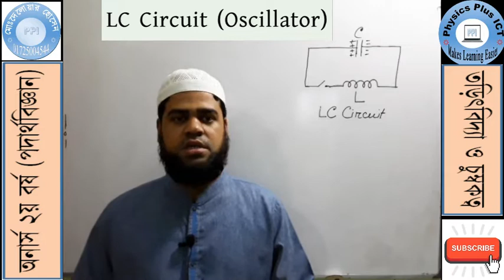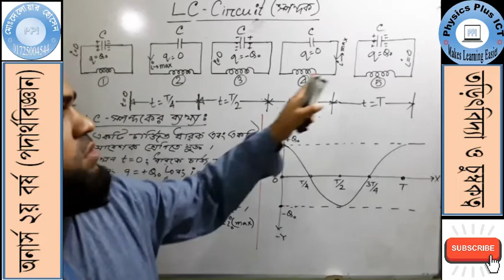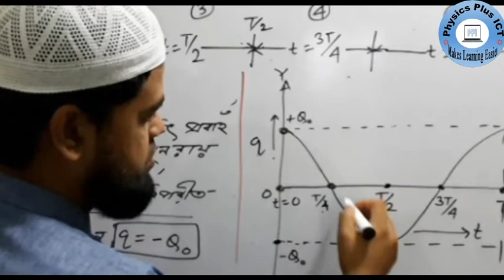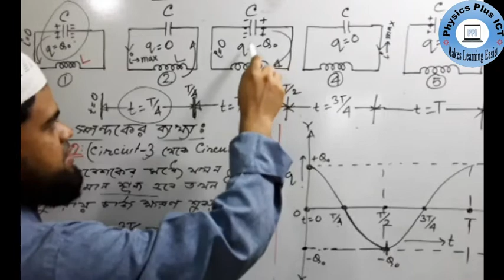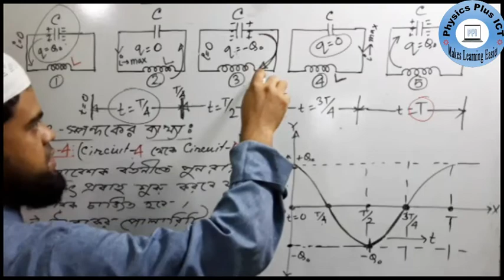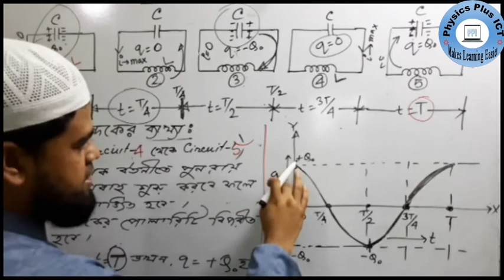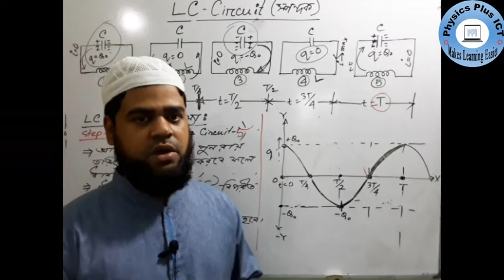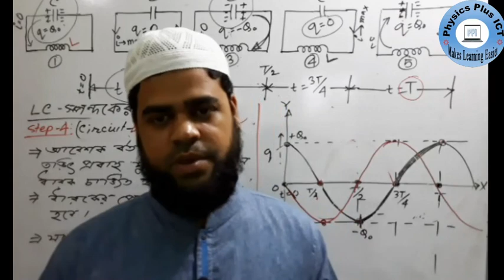LC Circuit (Oscillator) || LC সার্কিট (স্পন্দক) || ট্যাঙ্ক সার্কিট .|| Honours 2nd Year (Physics)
স্পন্দক হিসেবে LC সার্কিট || তড়িৎবিদ্যা ও চুম্বকত্ব || অনার্স ২য় বর্ষ পদার্থবিজ্ঞান || Delowar Sir